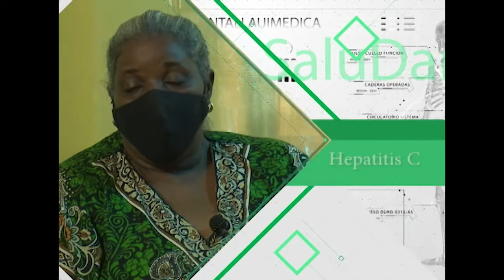Pograma: Saludarte 07/09/2021 (Hepatitis C, parte 1)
El hígado es un órgano vital que procesa nutrientes, filtra la sangre y combate las infecciones. Si se encuentra inflamado o dañado su función puede verse afectada. De la HepatitisCysuterapéutica estaremos hablando en nuestro programa Saludarte con la Dra.Indira Preval Peña, Especialista de 1er Grado en Gastroenterología. Si te interesa el tema nos podrás ver a través del siguiente en nuestro canal de YouTube el jueves 09 de septiembre a las 11:00 a.m.